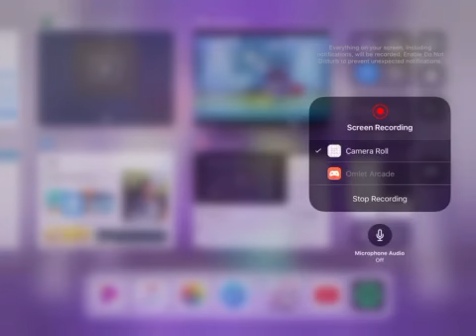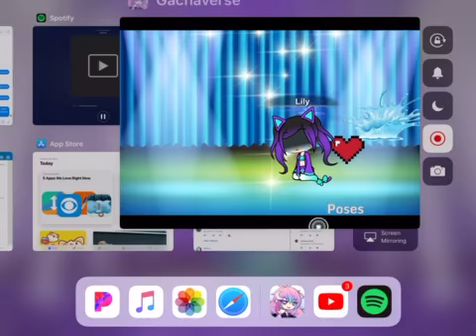Sad song gmv